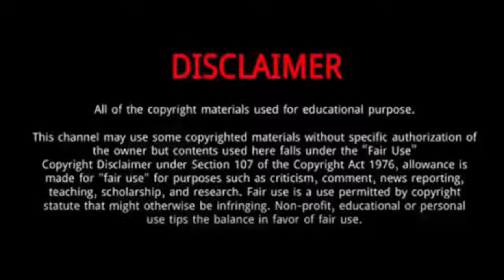Hirano Ayumu (Wins Gold Medal in Beijing Olympics )|| 5 Things Didn't Know About Hirano Ayumu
Hirano Ayumu (Beijing Olympics Gold Medal Winner 2022)|| 5 Things Didn't Know About Hirano Ayumu

Hirano Ayumu ushers in triple-cork era with Olympic halfpipe gold.
Hirano Lands First Triple Cork in Olympic History.
Hirano ended up abandoning the run partway down the slope, netting a score of 33.75 in the first